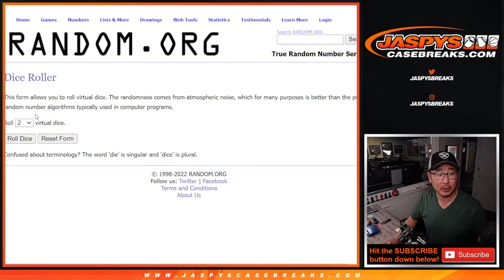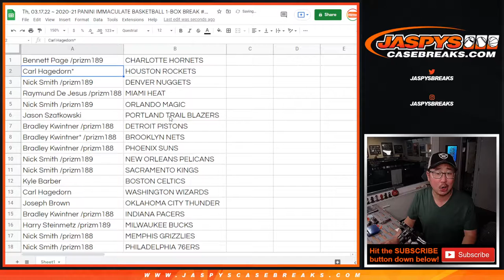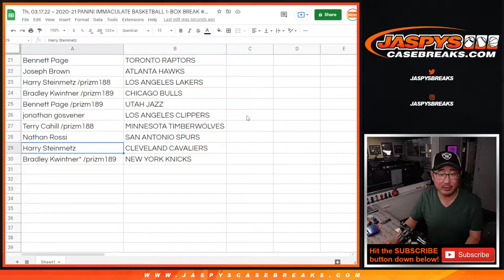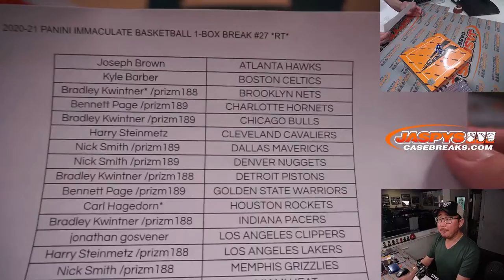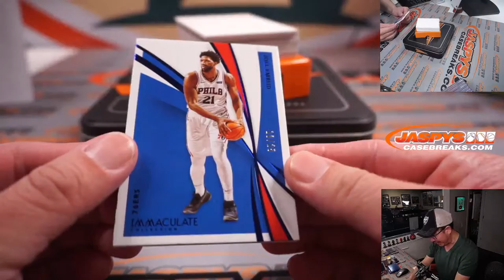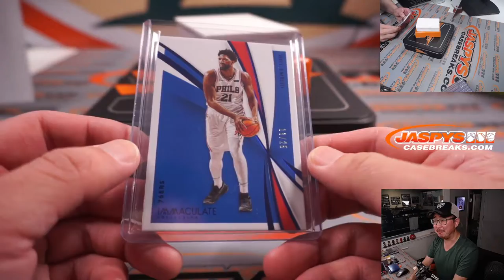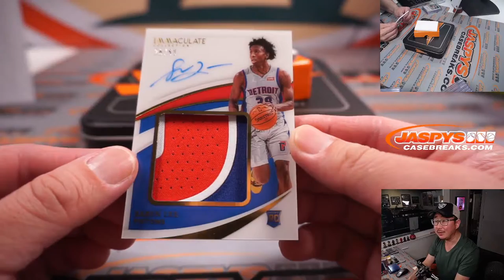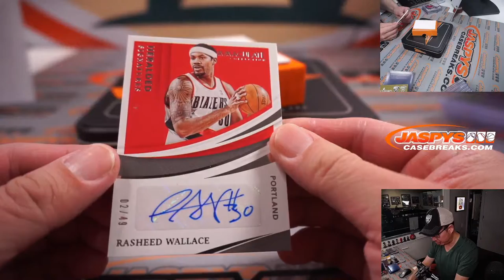Th, 03.17.22 ~ 2020-21 PANINI IMMACULATE BASKETBALL 1-BOX BREAK #27 *RT*